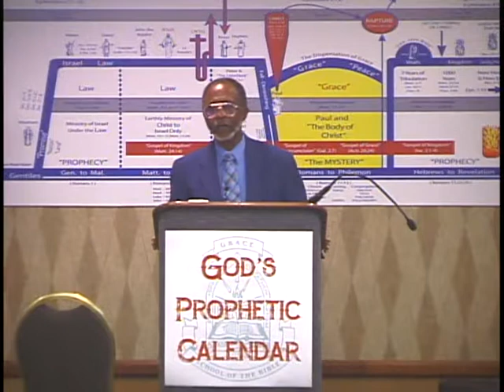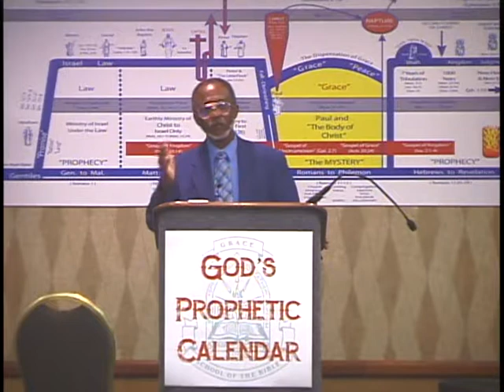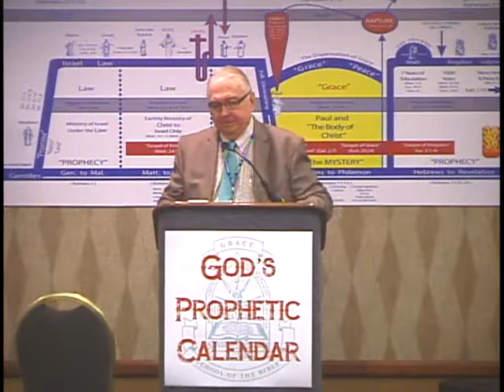15 Provoking Israel